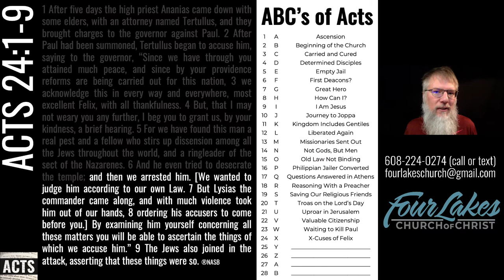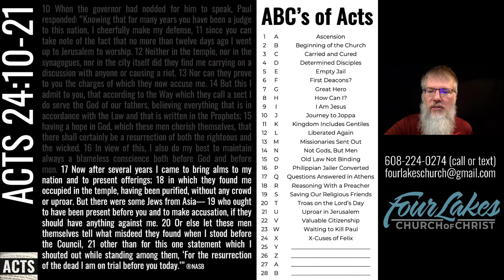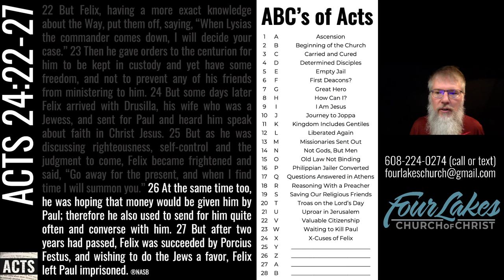Acts 24 (2021-12-15)